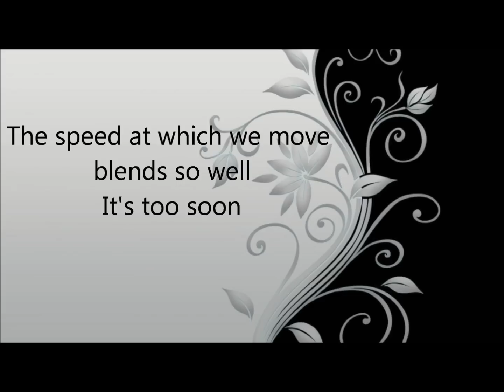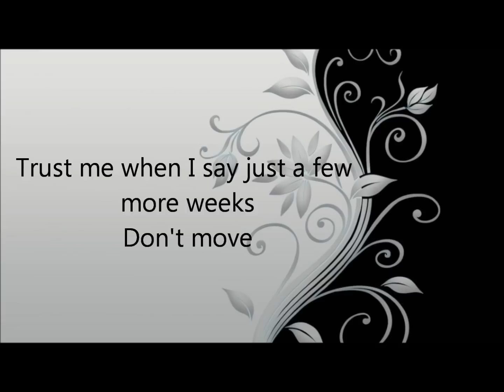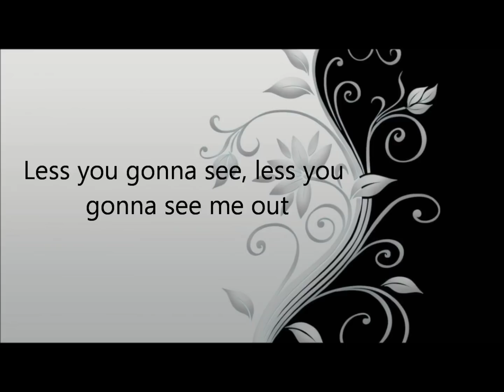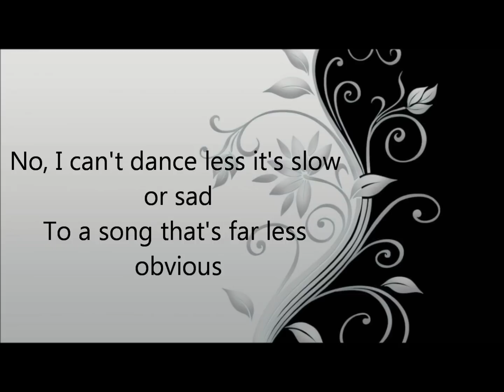The Honorary Title Stay Away Lyrics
Stay Away lyrics by The Honorary Title